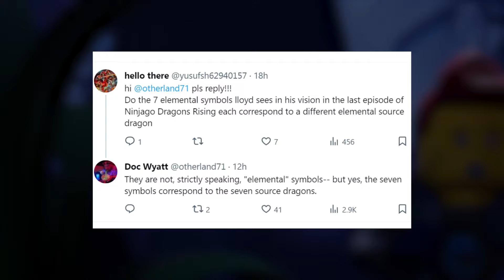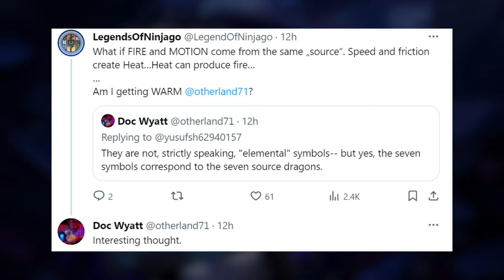TWÓRCY W KOŃCU TO POTWIERDZILI...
Tajemnica mocy żwywiołów i kolejna wpadka ninja w 2 sezonie LEGO Ninjago Powstanie Smoków

TommY